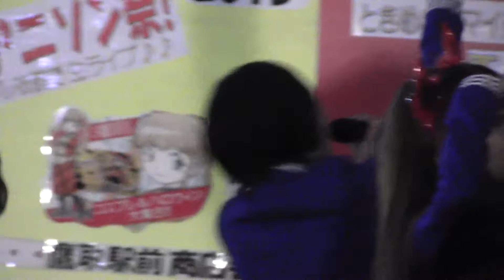KOBerrieS♪ 泣き虫アリス 鷹取駅前 2013/10/20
あーちゃんアングル。